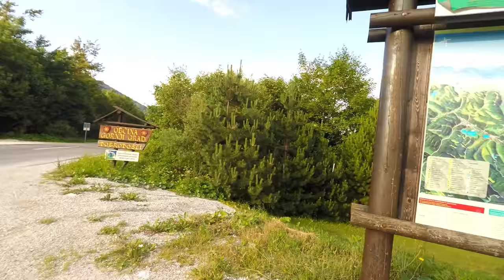Cycling in Slovenia: Climb to Črnivec pass